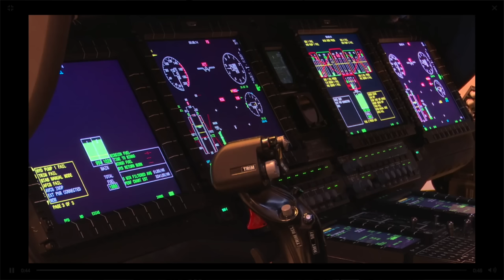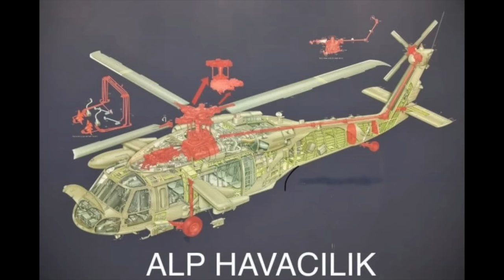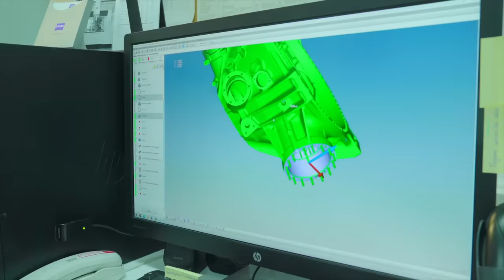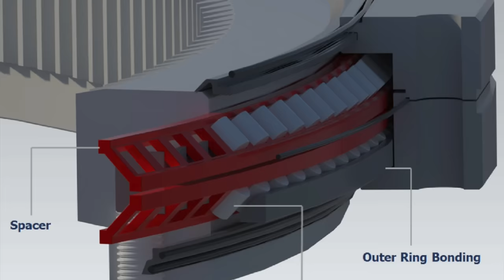Alp Havacılık: Parça imalatından mühendislik merkezine, ihracat şampiyonluğundan yerli projelere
Eskişehir merkezli Alp Havacılık, bugün hassas havacılık ve savunma parçalarında Türkiye'nin en önemli ihracatçılarından biri. Artık kendi mühendislik bölümü ile yoluna devam eden Alp Havacılık, bir çok milli proje için mühendisleri ile tasarım yapıyor, üretiyor ve gökyüzünde yerli milli platformlarda önemli bir oyuncu olarak yer alıyor. Tolga Özbek için Alp Havacılık tesislerini gezdi.
Videomuzun müziği, değerli takipçimiz Selçuk Çelebi tarafından hazırlandı:
Kanalı  @Ambient Music Selcuk Celebi   Eserlerine ulaşmak için: